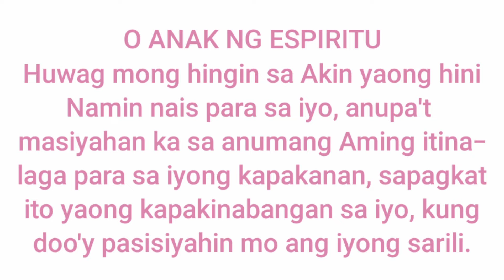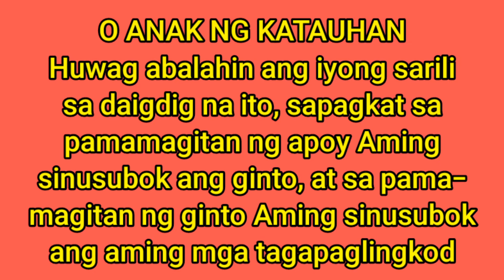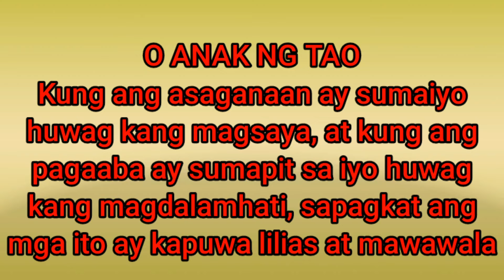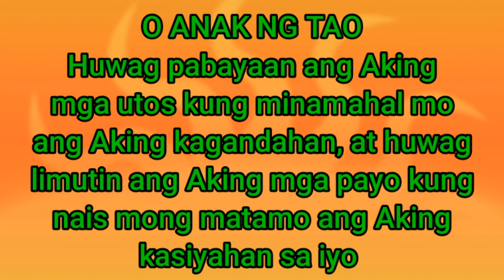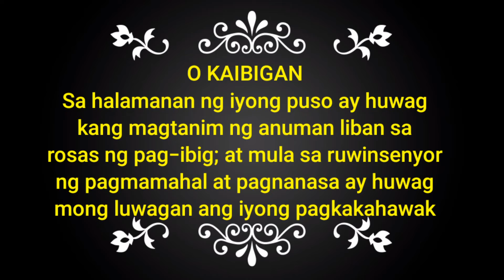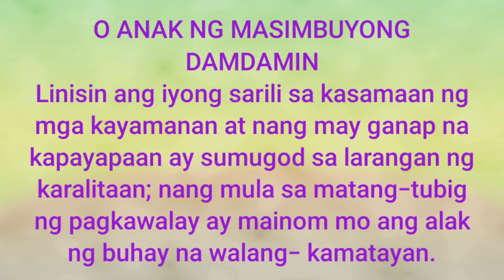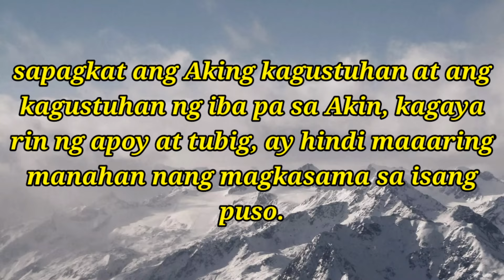MGA NATATAGONG SALITA NG DIYOS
Halaw mula sa Banal na Aklat ng Pananampalatayang Baha'i#MG SALITA NG DIYOS